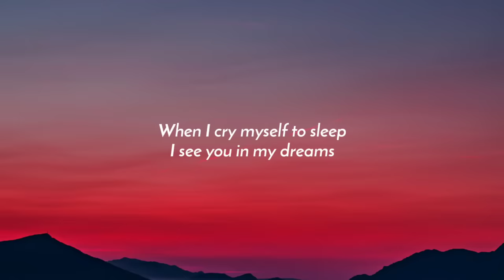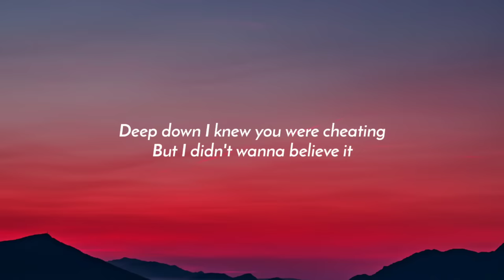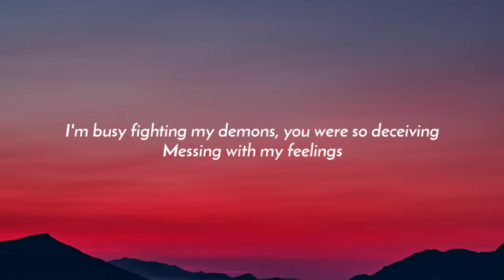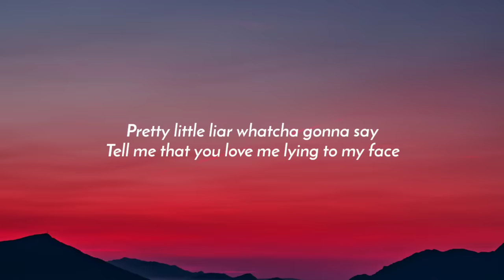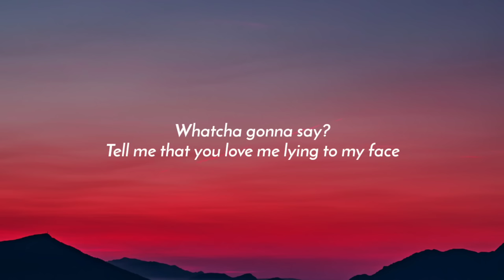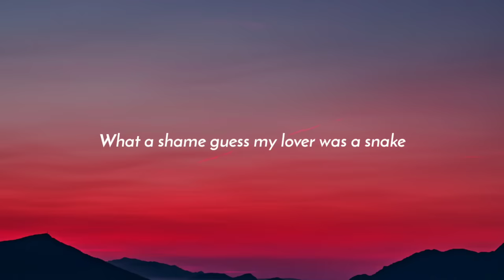JVKE - this is what heartbreak feels like (pretty little liar) [Lyrics]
Lyrics:

Tell me that you love me lying to my face